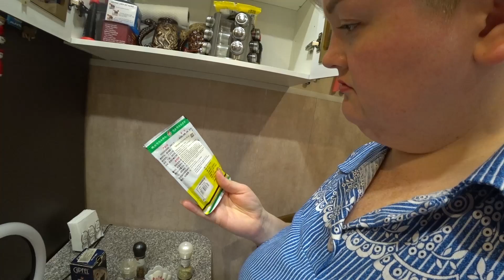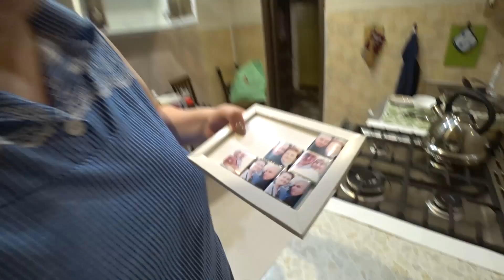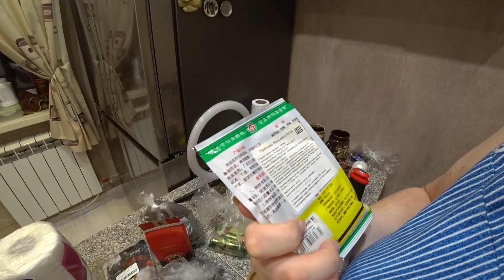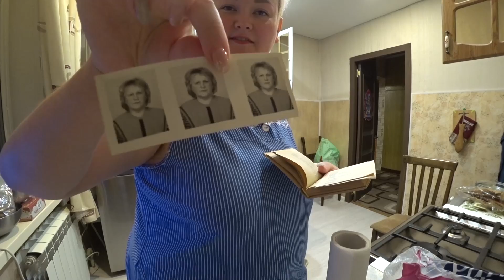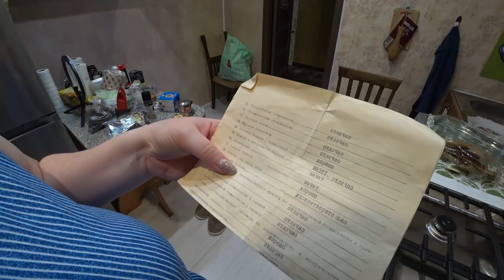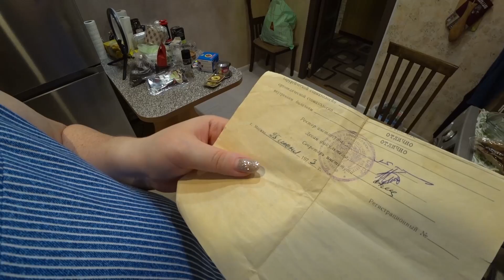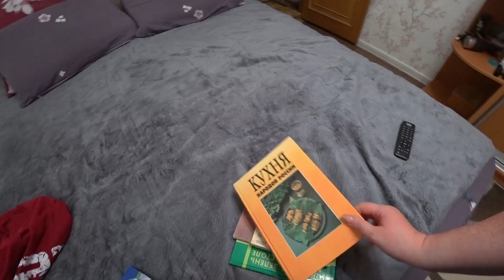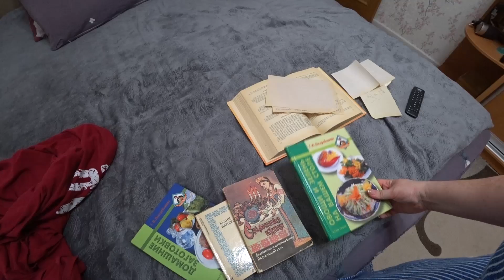БАХНУЛА и Затеяла ГЛОБАЛЬНОЕ РАСХЛАМЛЕНИЕ кухни! Вован ВОРЧИТ, что много ВЫКИНУЛА! Уборка Влог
😊 ПОМОЧЬ пиратам на новые открытия:
Затеяла ГЛОБАЛЬНОЕ РАСХЛАМЛЕНИЕ кухни! Вован ВОРЧИТ, что много ВЫКИНУЛА! Мотивация на уборку Влог